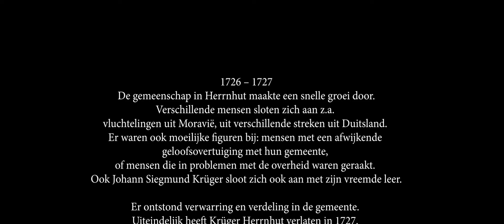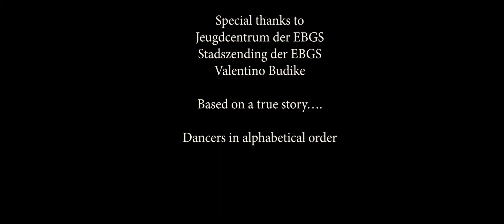Dance by UFC ARMY